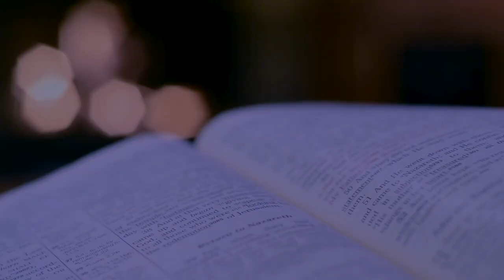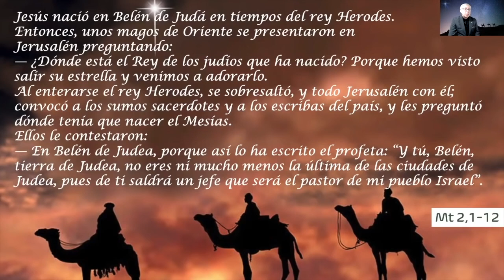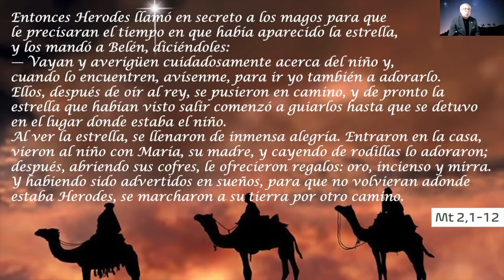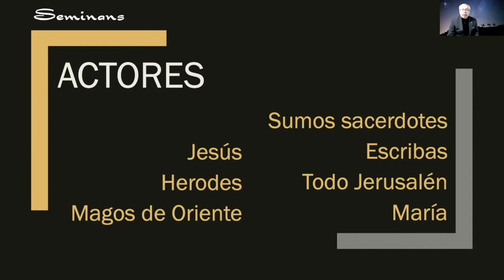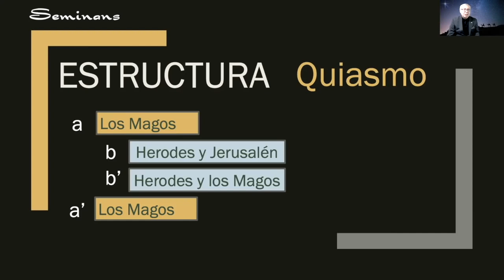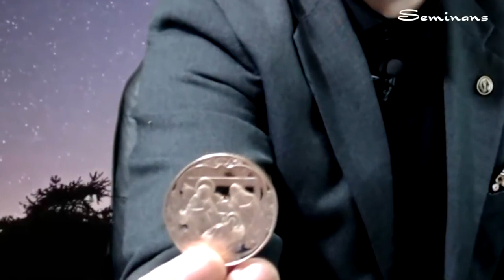Análisis Bíblico de la Visitación de los Magos | Pasión por el Evangelio | Mauricio I. Pérez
¿Cuál es el sentido de la Estrella de Belén? ¿Quiénes eran esos magos?
¿Por qué los sumos sacerdotes y escribas resuelven el enigma del lugar donde ha nacido un rey y no acuden ellos mismos a verlo, estando Belén a solo 8 Km de Jerusalén? ¿Por qué José no es mencionado en absoluto cuando los magos adoran al niño, pero María sí? Esto y más en el análisis bíblico del Evangelio que leemos en la Santa Misa en la fiesta de la Epifanía del Señor.
Los LIBROS escritos por Mauricio I. Pérez
Disponibles en Amazon, Barnes&Noble y a través de nuestra página:

JUDAS ¿TRAIDOR O INSTRUMENTO DE DIOS?

ORACIONES PARA UNA GOTITA DE AGUA (Manual de Oración)
PARA SOLICITAR CONFERENCIAS PARA GRUPOS APOSTÓLICOS Y PARROQIUAS O ENVIAR CONSULTAS